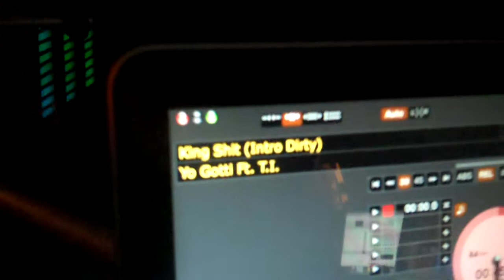Yo Gotti "King Shit" feat TI 11-8-13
DJ Stylz spinning Yo Gotti "King Shit" feat TI at MIA Lounge in Washington DC on Friday November 8, 2013...